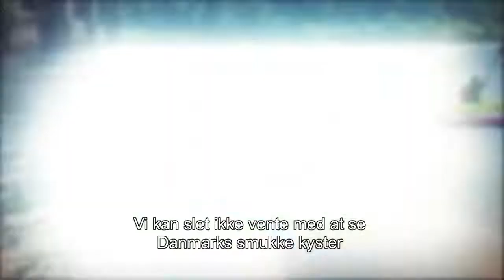Video: Treffen Sie den US Botschafter von Dänemark Rufus Gifford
The United States and Denmark have enjoyed centuries of peaceful relations and broad cooperation.

Having worked closely with President Obama and other leaders, the new U.S. ambassador to Denmark is looking forward to being a part of what makes that relationship work.

Watch and learn more about Rufus Gifford's plans while in Denmark.

[This video was produced by the U.S. Department of State's Bureau of International Information Programs in August of 2013.]

Homepage U.S. Embassy Kingdom of Denmark